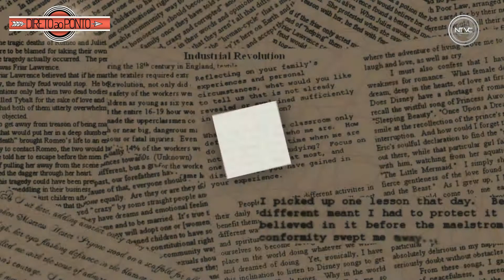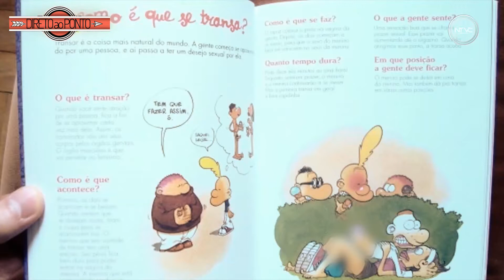Programa Vem Comigo com Juliano D'Lucca 03 de Abril de 2016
Neste programa foi abordado um tema que havia sido registrado em 2014, onde Juliano D'Lucca  convidou um importante membro da comunidade Brasileira de Toronto, Josivaldo Rodrigues ,para um debate de suma importância na época. Dentre os assuntos estava a Nova Cartilha de Educação Infantil Brasileira. Este tópico tem refletido na sociedade Brasileira nos dias de hoje, após 2 anos. O quadro político do Brasil está alarmando o Mundo de forma emergente e isso já havia sido alertado pela Nossa TV Canadá. E você, o que acha disso?